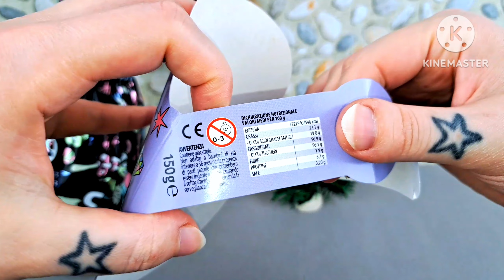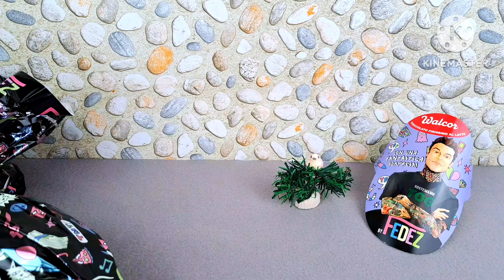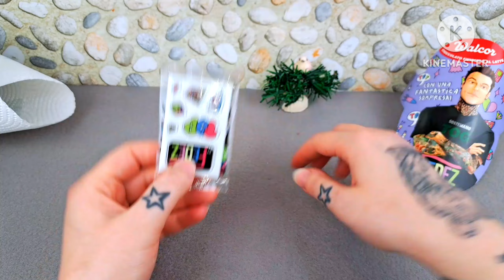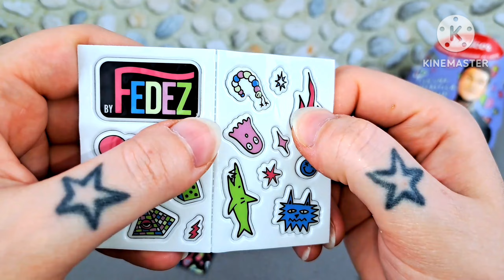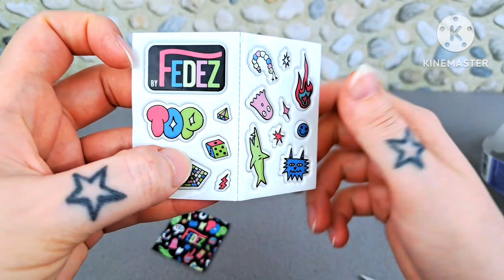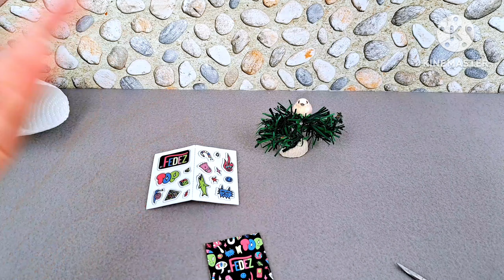Come Non Detto 😬 // Uovo di Pasqua by Fedez // Walcor // Apriamolo Insieme ❤️